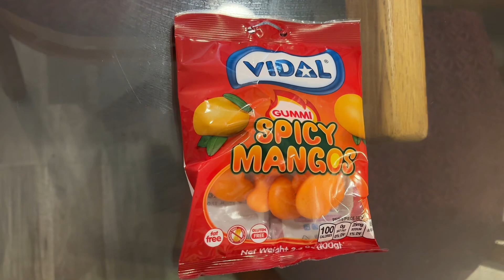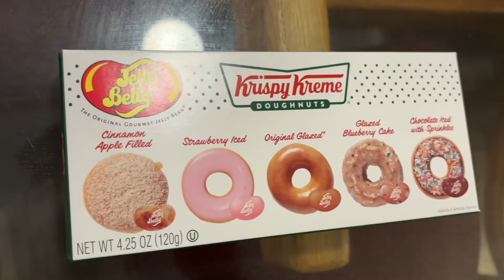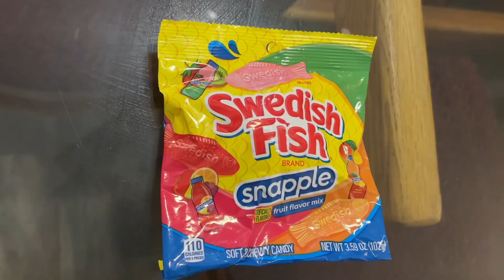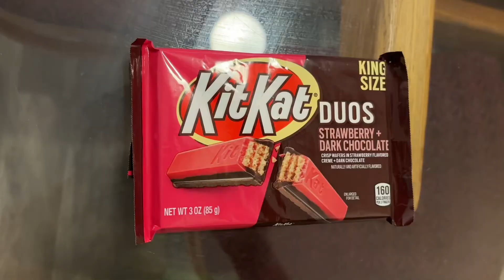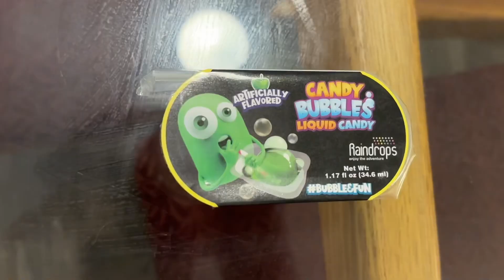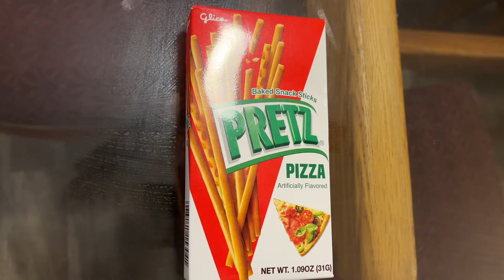RATING WEIRD SNACKS